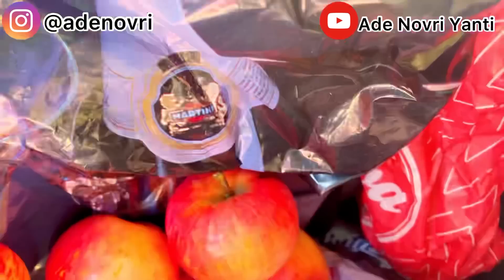PETIK APEL LIAR DI PIGGIR JALAN| ANAK BAYI SEMANGAT PETIKNYA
Hallo semua

Yang belum nonton videoku yang lain klik disini ya

Nuhunnn pisan 😊